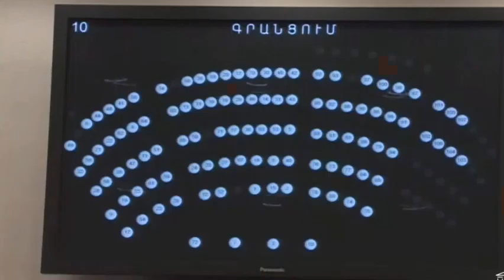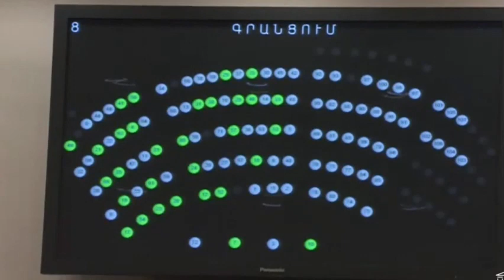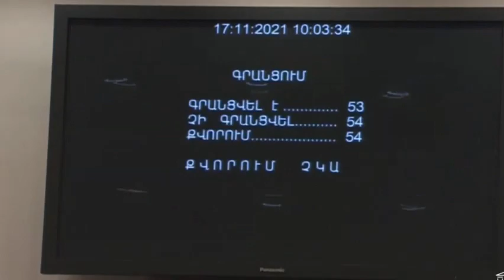Ընդդիմությունը կրկին բոյկոտեց ԱԺ նիստը, որին ներկա է Փաշինյանը